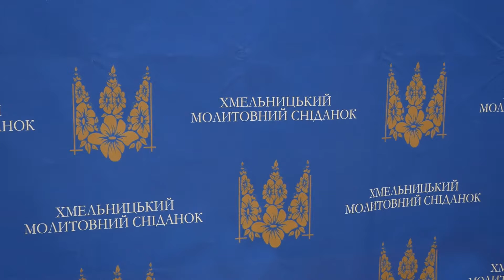У Хмельницькому молилися за мир